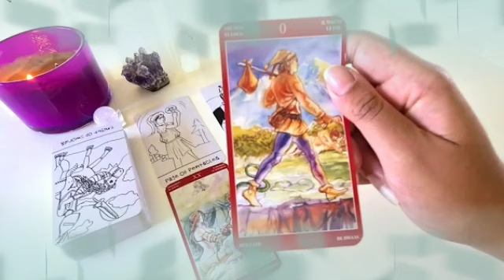برج العقرب من 1 إلى 7 يوليو 2024 ✨ بعيد على عين قريب على قلب😔شريك راح يصدمك بهذا خبر يا عقرب🤭